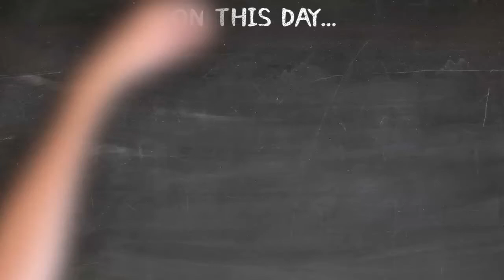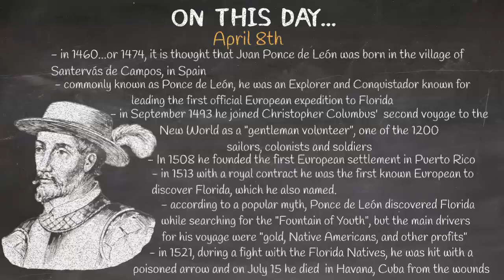On This Day... - April 8th - Juan Ponce de Leon | Spanish Explorer and Conquistador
APRIL  8th - Juan Ponce de Leon | Spanish Explorer and Conquistador

Music: Pirates of the Carribean - End Credits Piano - Rewritten By Laura Simon